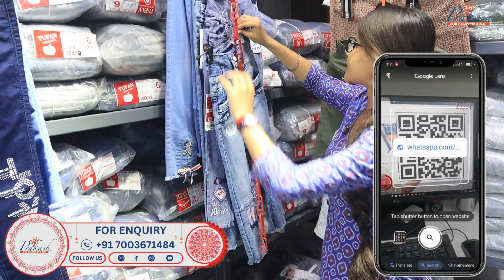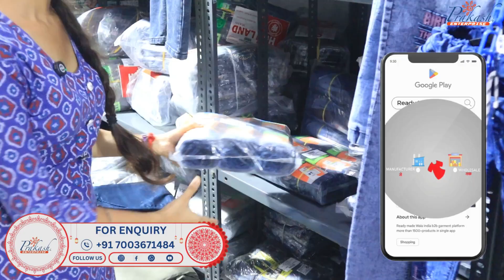branded jeans wholesale market in kolkata | cheapest jeans manufacturer & wholesaler in kolkata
✅  - SHOP  ADDRESS -
1ST FLOOR, NEAR: MATRI MANGAL HOSPITAL .

KEYWORDS_______________
branded jeans wholesale market in kolkata
cheapest jeans manufacturer & wholesaler in kolkata